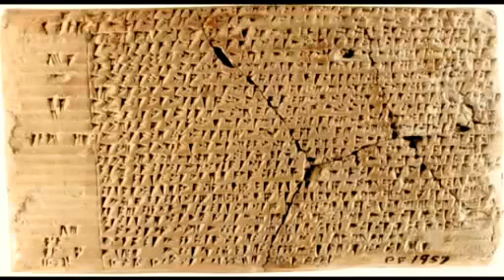COSMIC PASSPORT ALCHEMY EVENT APRIL 28-29 2012 LOS ANGELES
ALCHEMY EVENT 2012 COSMIC PASSPORT
APRIL 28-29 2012,  9:00 AM TO 7:00 PM
LOCATION: Olympic Conference Center, 11301 Olympic Blvd, W. Los Angeles, CA 90064
 AWAKENING with AWARENESS in ASCENSION
5TH ALCHEMY EVENT
Striving for more Knowledge & Light as we prepare for ET contact beyond DEC 21ST and move to the Frontier of our Galaxy with Time Travel and Cosmic Passport

 ET Disclosure, Mayan Calendar, Ancient Aliens, Prophecy, Earth Changes,
Consciousness, UFOLOGY, Energy Healing, Health, Meditation.
SPEAKERS:
Keynote Speaker & COSMIC PANEL HOST: GEORGE NOORY
Keynote Speaker & Head of Russian UFOLOGY DR. VALERY UVAROV (VIA LIVE SKYPE)
Keynote Speaker: Princess Kaoru Nakamaru of Japan (VIA LIVE VIDEO ON SKYPE)
Keynote Speaker: Sean David Morton
Keynote Speaker: DR. Roger Leir
Keynote Speaker: Mike Bara
Keynote Speaker: Kerry Cassidy
 Keynote Speaker: Marshall Klarfeld
Saeed David Farman, Jason Verbelli, DR. Turi, Brad Johnson, Zarathustra, Lauren Amber Serna, Sudi Burnett plus more to come.